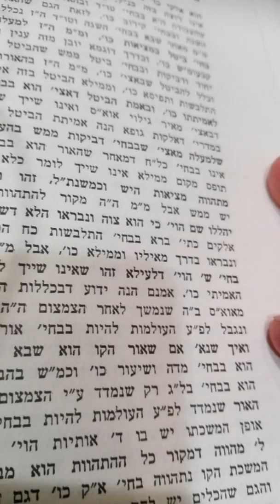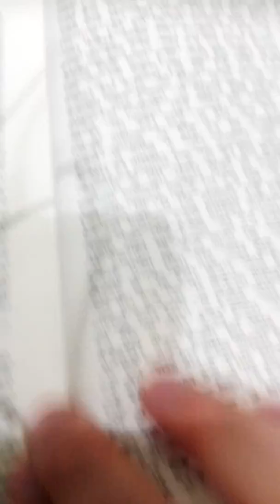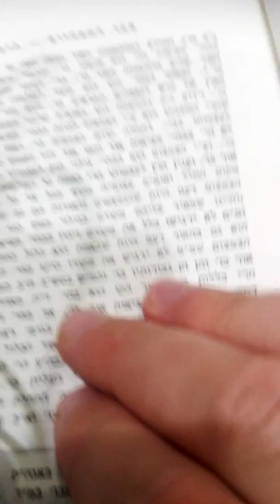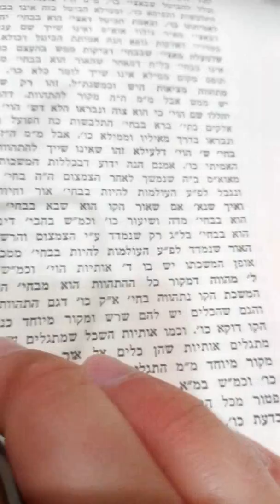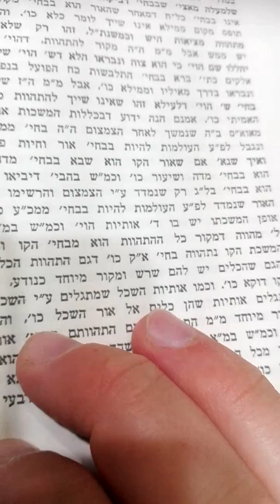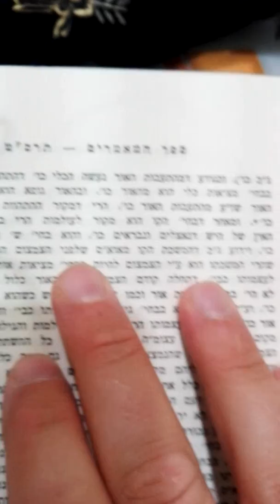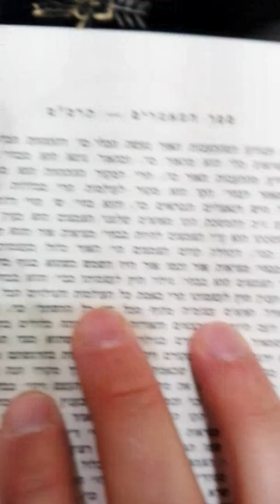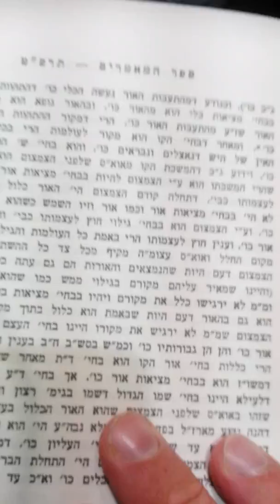בע"ה אומנם שם הוי' הב', תרס"ט, מאדמו"ר ר' שלום דובער מלובביץ שיעור 7